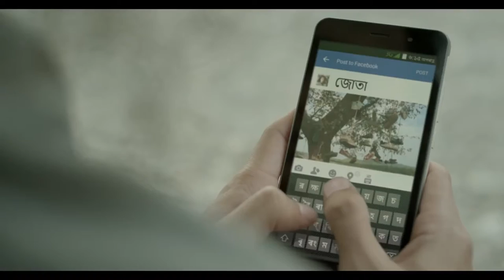Karbonn K9 Smart Phone TVC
Music Director- Pankaj Awasti